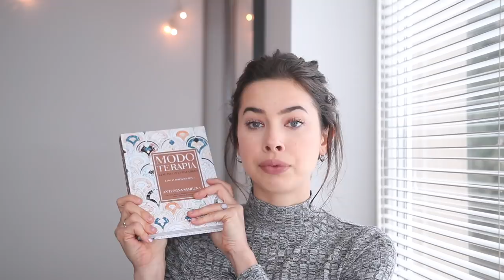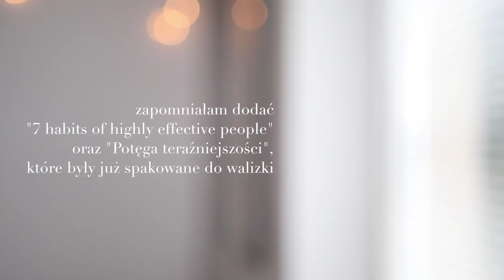Książki, które przeczytam w roku 2019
↓ rozwiń po więcej informacji ↓

Mówię o:

Modoterapia
Homo Deus
21 lekcji na 21 wiek
Wszechświat w twojej dłoni
Krótka historia czasu
Kapłony i szczeżuje
Zabić drozda
Brakująca połowa dziejów
Siła ziół
Bridget Jones w pogoni za rozumem
An illustrated history of the USA
7 Habits of Highly Effective People
Potęga teraźniejszości

Miłego oglądania!

xoxo,
Karolina